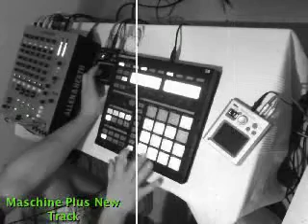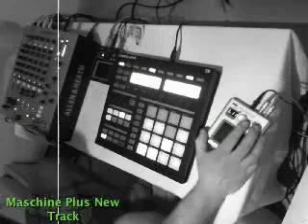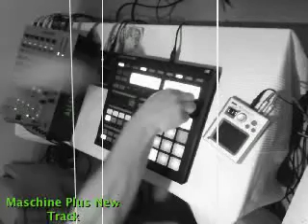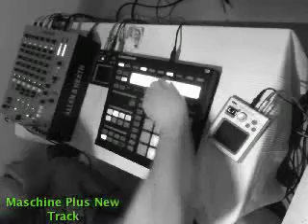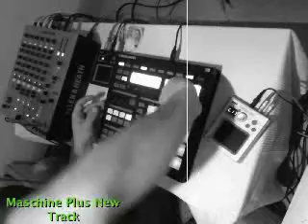Maschine Plus - Bom Bom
Yo Playing Live From Maschine Live Production